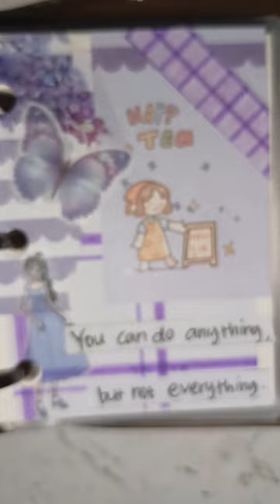Mini Journal // 3 Ring Binder // Purple Theme 💜✨